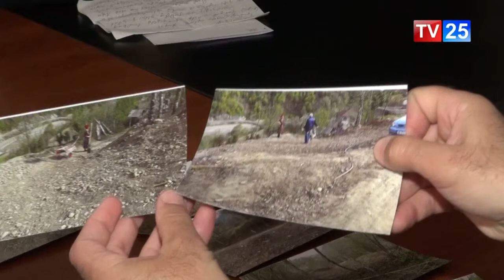დაზარალებული ფარტენაძეების ოჯახი სოფელ კორომხეთში